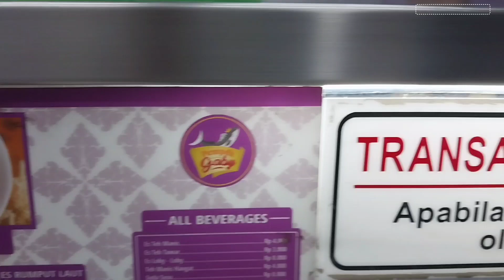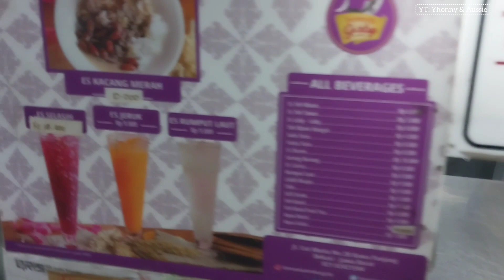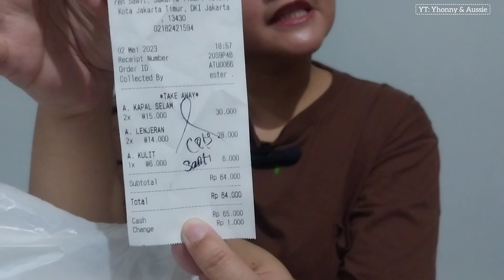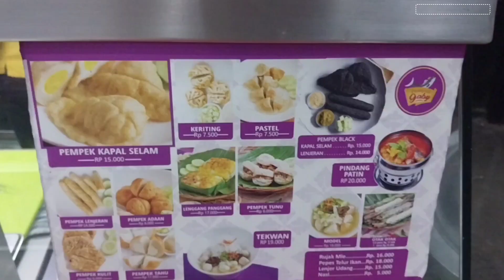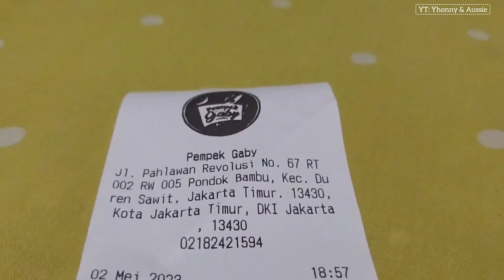SENSASI PEMPEK GABY PONDOK BAMBU: ENAK, MURAH, BIKIN KETAGIHAN? PENGGEMAR PEMPEK PALEMBANG MERAPAT!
Penggemar pempek Palembang, merapat!

Di video ini, aku akan mengajak kamu mencicipi kelezatan Pempek Gaby yang terletak di Pondok Bambu, Jakarta Timur. Pempek Gaby terkenal dengan rasa pempeknya yang otentik, teksturnya yang kenyal, dan harganya yang terjangkau.

Aku memesan beberapa jenis pempek, seperti pempek adaan, pempek lenjer, pempek kulit, dan pempek kapal selam. Semuanya enak banget! Ikan tenggirinya terasa segar dan adonan pempeknya pas, tidak terlalu keras dan tidak terlalu lembek. Cuko pempeknya juga pedas dan manisnya pas.

Selain pempek, aku juga mencoba tekwan dan model. Tekwannya segar dan gurih, dan modelnya kenyal dan padat.

Harga pempek di sini sangat terjangkau. Mulai dari Rp. 2.000 untuk pempek kecil dan Rp. 5.000 untuk pempek besar. Tekwan dan modelnya juga harganya Rp. 5.000 per porsi.

Pempek Gaby buka setiap hari dari jam 7 pagi sampai 7 malam. Tempatnya cukup sederhana, tapi cukup nyaman untuk makan di tempat.

Jika kamu mencari pempek Palembang yang enak dan murah di Jakarta Timur, Pempek Gaby adalah pilihan yang tepat!